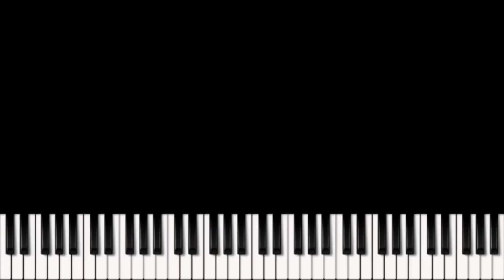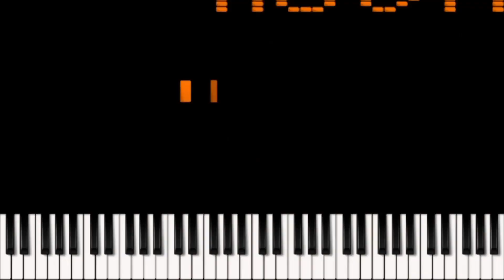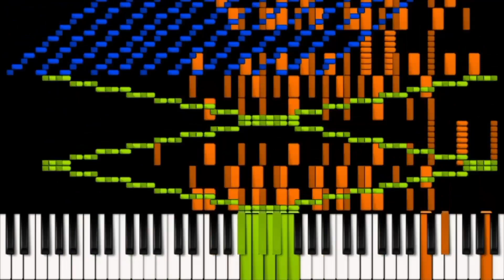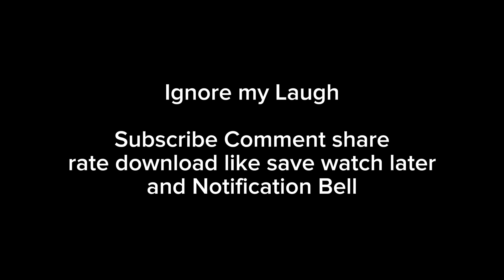RUSH W 2 (Crazy finger)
RUSH E 2
RUSH B 2
RUSH A 2
RUSH © 2
RUSH D 2
RUSH PIGGIES 2
RUSH H/ACH 2
RUSH F 2
RUSH G 2
RUSH MTR 2
RUSH Eb 2 @SheetMusicBoss @Girafferoom1
RUSH Eb 2 @LukeDaFox @ONTIVIDKING_STUDIO_8629
RUSH O 2
RUSH Ab 2